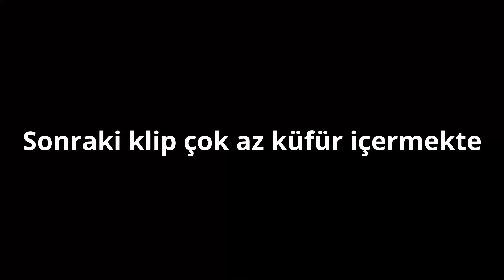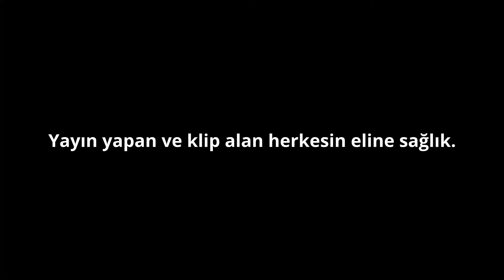VORP 3.0 Ocak 2023 klip derlemesi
VORP 3.0 2023 Ocak kliplerini derledim.
Her yayıncıdan sınır olarak 5-6 klip aldım.

00:00 Tahsin-Carl4
00:36 Erhan-Zade
00:48 Çağın-Chysro
01:06 Halis-Canko
01:24 Güngör-Swaggybark
01:54 Sinan-Glopax
02:17 Yakup-Raufbaba25
02:43 Mahmut-Ebonivon
02:52 Kamil-Grimnax
03:21 Erhan-Zade
03:28 Kamil-Grimnax
03:55 Nathan-Teasy
04:43 Ege-nevillyn
05:03 Tahsin-Carl4
05:30 Ekin-Solstafir
05:38 Nevra-Kabrokie
05:50 Kamil-Grimnax
06:00 Hanuş-Pesimistyle
06:34 Damla-Oykeli
07:07 Halis-Canko
07:31 Mahmut-Ebonivon
08:07 Çağın-Chysro
08:17 Sinan-Glopax
08:35 Nathan-Teasy
08:52 Cenk-Frostyggwp
09:05 Zeynep-Dylannis
09:11 Kamil-Grimnax
09:24 Erhan-Zade
10:05 Tolga-Timuty_
10:30 Halis-Canko
10:36 Nathan-Teasy
10:46 Tahsin-Carl4
10:58 Mahmut-Ebonivon
11:23 Çağın-Chysro
11:37 Tahsin-Carl4
11:48 Kamil-Grimnax
12:15 Erhan-Zade
12:22 Çağın-Chysro
12:29 Abdül-Lordtoro
12:48 Ege-nevillyn
12:57 Nathan-Teasy
13:24 Sinan-Glopax
14:02 Mihri-Solstafir
14:32 Kamil-Grimnax
14:47 Erhan-Zade
14:58 Abdül-Lordtoro
15:08 Sinan-Glopax
15:28 Yakup-Raufbaba25
15:51 Çağın-Chysro
16:20 Mahmut-Ebonivon
16:42 İskender-Canko
16:59 Orul-Swaggybark
17:05 Hanuş-Pesimistyle
17:34 Abdül-Lordtoro
17:44 Zeynep-Dylannis
17:53 Mahmut-Ebonivon
18:19 Kamil-Grimnax
18:27 Kinyas-Zirgunn
18:33 Tahsin-Carl4
18:53 Erhan-Zade
19:06 Nevra-Kabrokie
19:19 Damla-Oykeli
19:33 Nathan-Teasy
19:39 Cenk-Frostyggwp
19:54 Çağın-Chysro
20:06 Kamil-Grimnax
20:25 Yakup-Raufbaba25
20:45 Sinan-Glopax
20:57 Halis-Canko
21:45 Ege-nevillyn
21:52 Güngör-Swaggybark
22:16 Nathan-Teasy
22:55 Çağın-Chysro
23:02 Hanuş-Pesimistyle
23:20 Mahmut-Ebonivon
23:33 Abdül-Lordtoro
23:54 Erhan-Zade
24:04 Damla-Oykeli
24:26 Kamil-Grimnax
24:33 Cenk-Frostyggwp
24:42 Sinan-Glopax
25:00 Ege-nevillyn
25:24 Abdül-Lordtoro
25:39 Nathan-Teasy
26:01 Yakup-Raufbaba25
26:14 Abdül-Lordtoro
26:38 Güngör-Swaggybark
27:03 Biddi